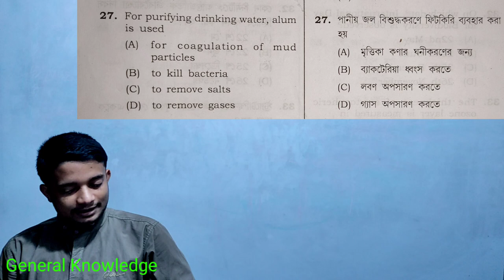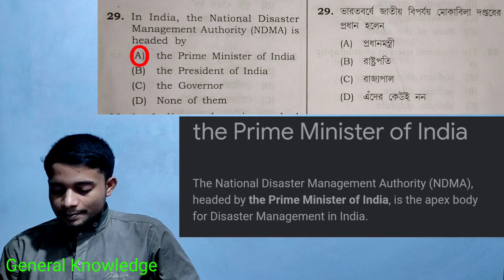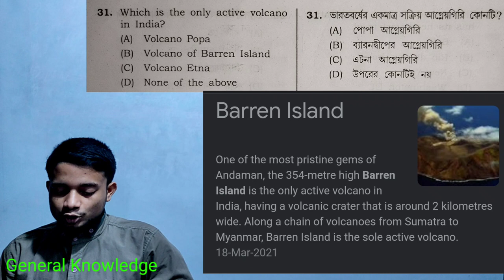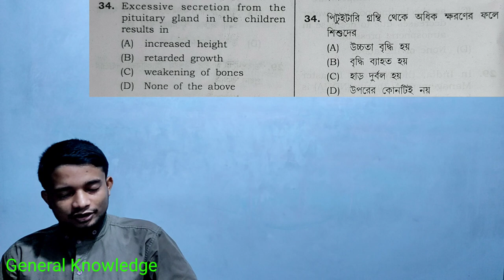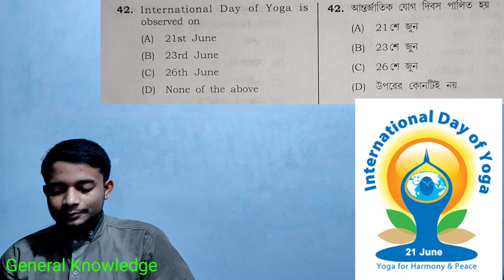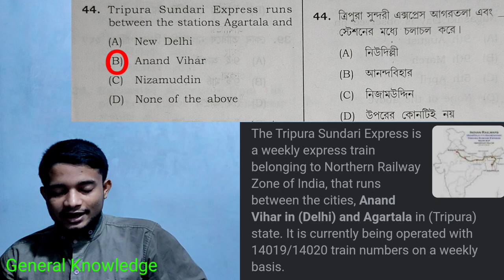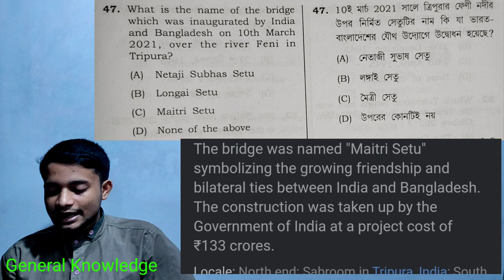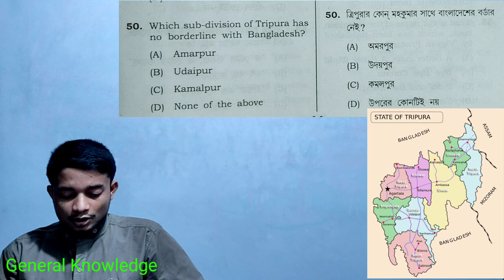//SSC// Most Important 25 General Knowledge Questions And Answers. From JRBT Group-c.. ✍️✍️✍️✍️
Most Important 25 General Knowledge Questions And Answers. From JRBT Group-c..